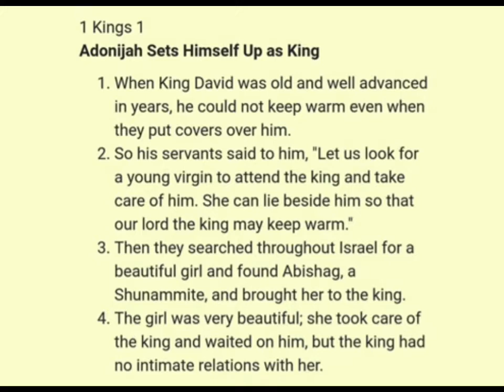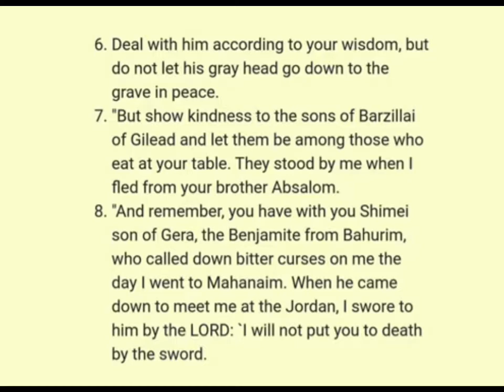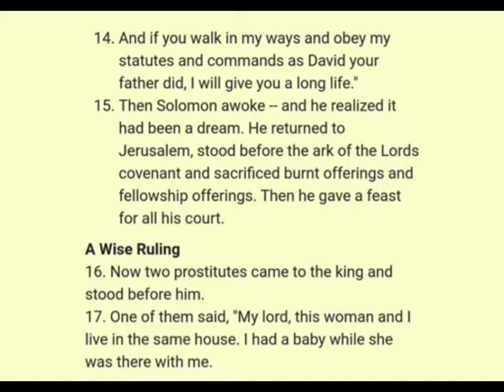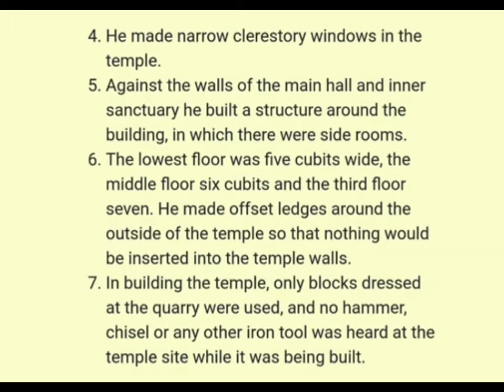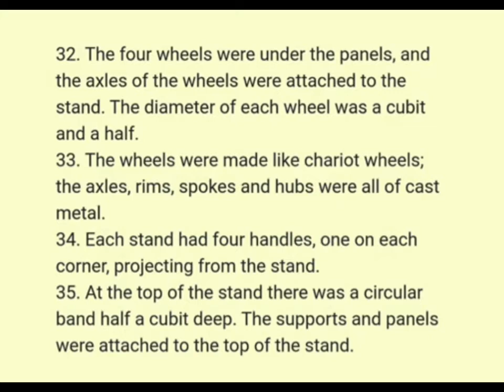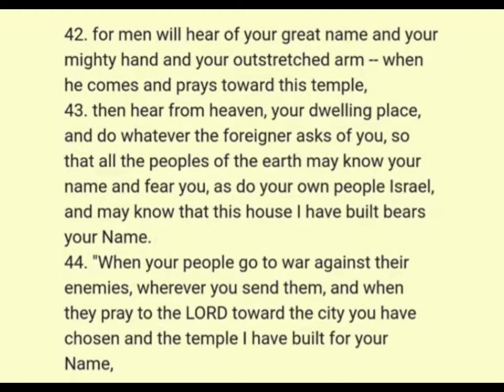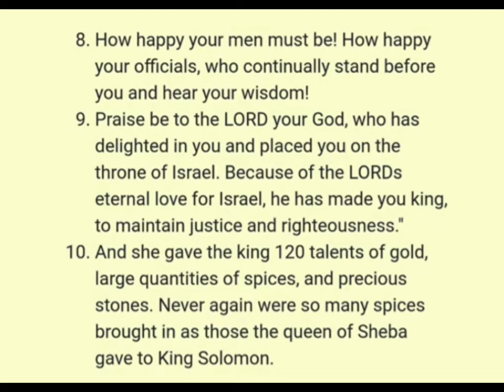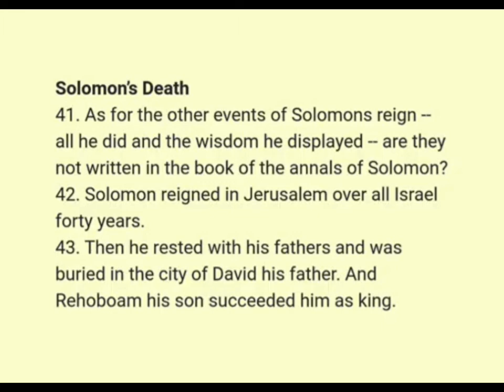1 Kings 1-11: NIV Audio BIBLE (with text)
챕터

[0:00] 1Kings
[0:05] Chapter 1
[8:14] Chapter 2
[16:27] Chapter 3
[20:52] Chapter 4
[25:14] Chapter 5
[28:03] Chapter 6
[32:48] Chapter 7
[39:56] Chapter 8
[51:16] Chapter 9
[55:17] Chapter 10
[59:30] Chapter 11